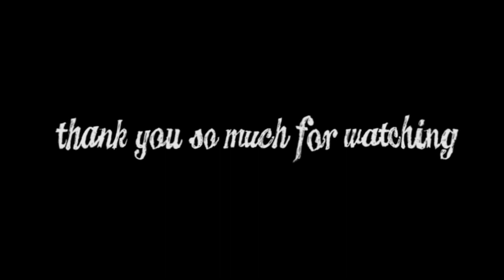Vlog 4 : A Short Trip to Bukit Tinjau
BUKIT TINJAU
bring your family and friend's there for beautiful scenery